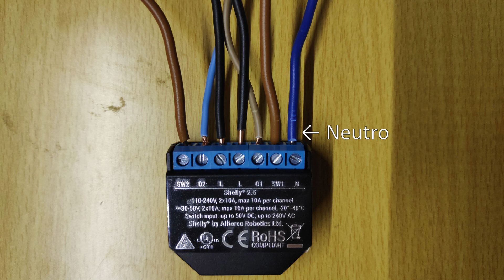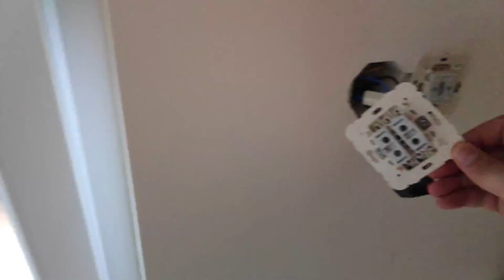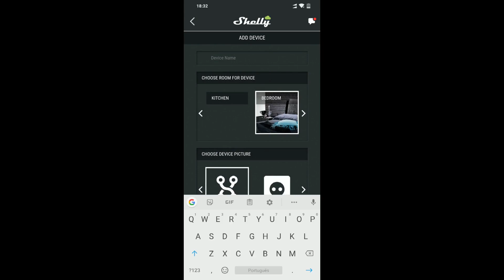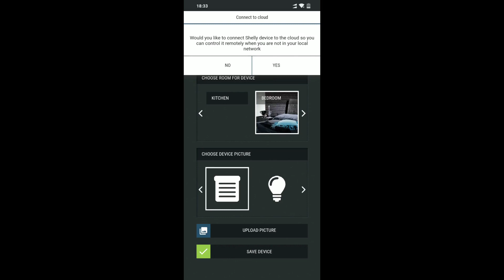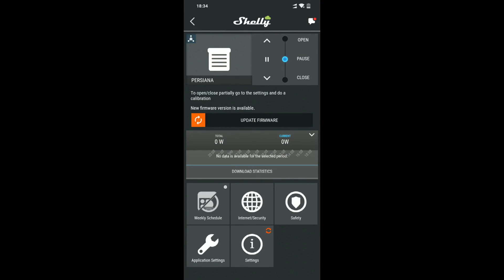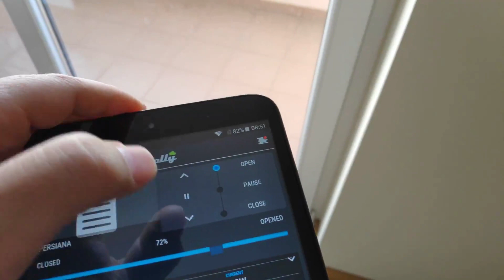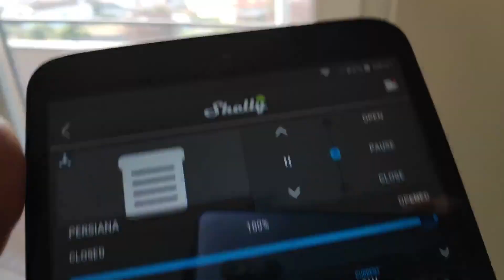Como instalar persianas inteligentes com Shelly 2.5! // How to set up smart blinds with Shelly 2.5!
Neste vídeo mostro-vos como instalar e usar um Shelly 2.5 para controlar remotamente as persianas de casa!
Tudo fica a funcionar pela aplicação do Shelly, e também com integração Google Home e Amazon Alexa!

Onde Comprar o artigo do vídeo! ⬇️⬇️
✅ Amazon (versão actualizada do Shelly 2.5, ligações são iguais!)
(versão actualizada do Shelly 2.5, ligações são iguais!)